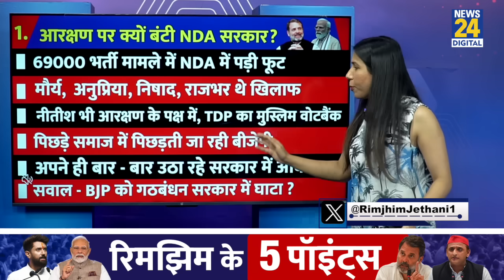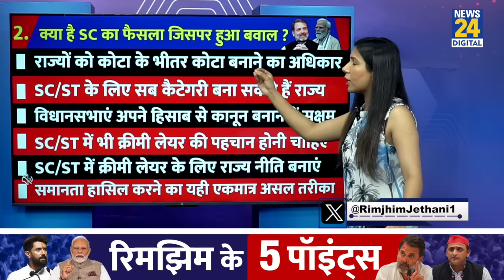Reservation पर कौन जीतेगा Elections ? NDA Vs INDIA l Bharat Band l Rimjhim Ke 5 Points